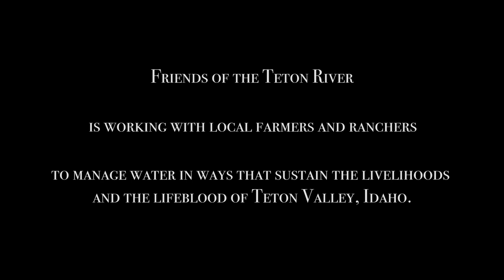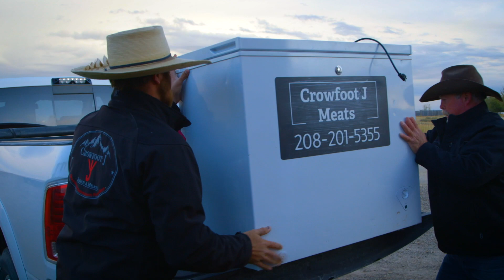Lifeblood: From Farms to Fish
In Teton Valley, Idaho declines in the underground aquifer and water supply are having a big impact on local livelihoods, fish, and wildlife.  In response, a group of local farmers and ranchers, agencies, and conservation groups are finding solutions to change the way we work together and how water is managed to sustain the future of our agricultural heritage and the Teton River.

Learn more about the aquifer recharge program in Teton Valley, ID tetonwaterusersassociation.org

This project is a collaborative effort between Friends of the Teton River, 1% for the Tetons, Legacy Works Group, Teton Soil Conservation District, and the Idaho Farm Bureau and made possible by a grant from Patagonia.